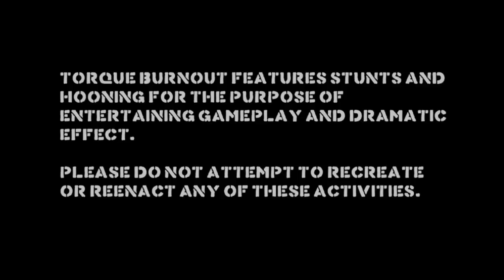Torque Burnout (By League of Monkeys) iOS/Android GamePlay Trailer HD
Torque Burnout is an unashamedly over the top 'driving' game which combines the best parts of every racing game!

Grip the wheel, put your foot to the floor and drive like a maniac, completing donuts and drifts like a champion. Evolve your ride and push it to it's limits, rally the crowd into a frenzy and then push it some more to reign supreme as the BURNOUT KING!

Google Play: